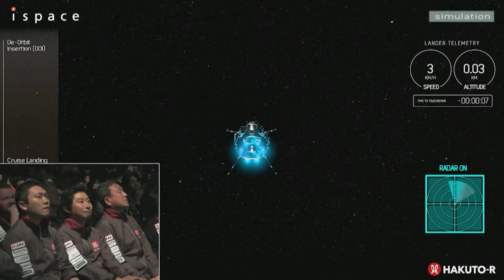Japanische Sonde zerschellt offenbar auf dem Mond | AFP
Die japanische Mondsonde "Hakuto-R" ist offenbar auf der Mond-Oberfläche zerschellt. Kurz vor der Landung brach die Kommunikation mit der Bodenstation ab.